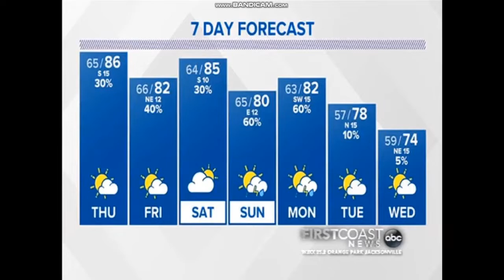My Preview 2 Videos Collection #1 (LSF2021 Edition)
Credit to: First Coast News for the Sports Final and Traffic audios, Tapps Games for the Evolution Galaxy Game, ABC News (Australia) for the audio and the others.